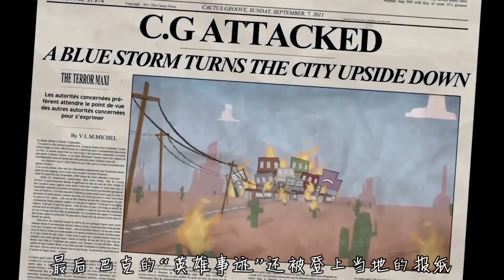小伙被高压电电成了超人，可以让时间变慢，做什么都不会有人发现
夜猫动画放映室：《电击超人》
电影、影视、动画、搞笑、奇幻、